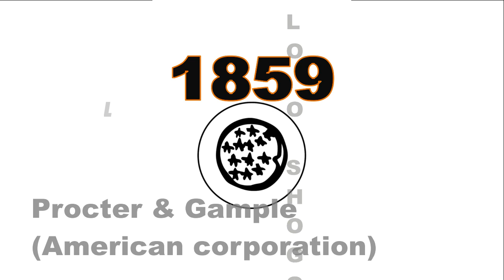Logo history #196 | Dish Network | New Line Cinema | Olympics | ABC | Verizon | Procter & Gamble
Dish Network (Satellite Television) aa
Verizon (Telecommunications company)
Procter & Gamble (American corporation) aaa
New Line Cinema (American television & film company) aa
ABC (American Broadcasting Company)
Olympics
Acme (Supermarket Chain)